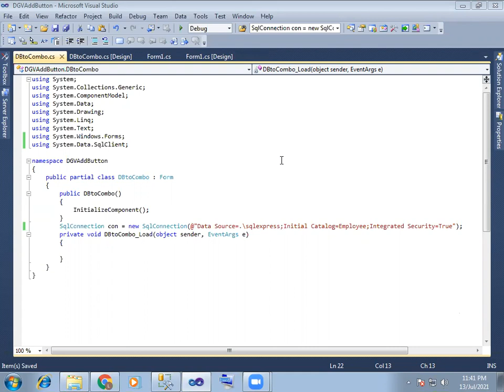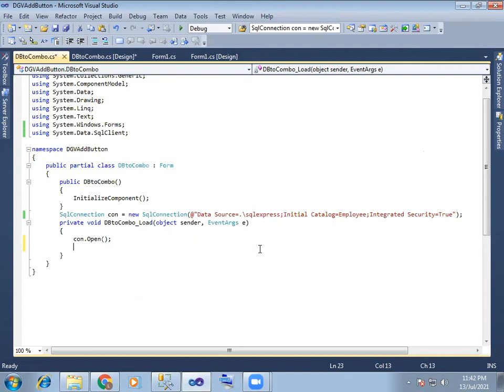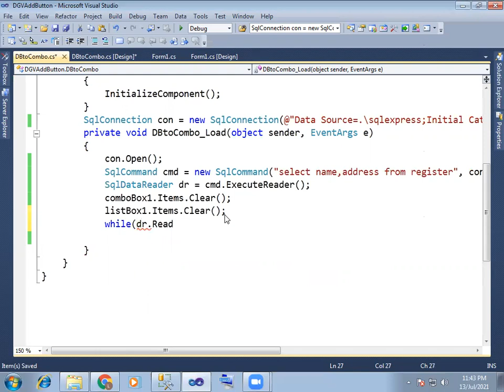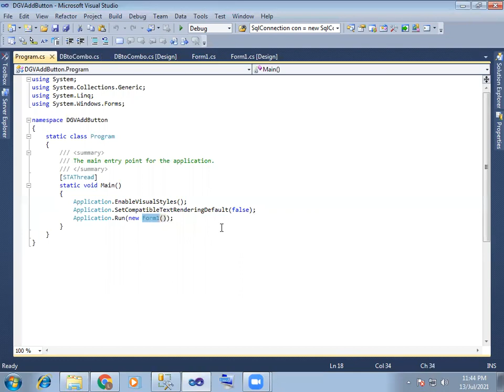Add Data from DataBase to ComboBox and ListBox in C# in Telugu Step by Step